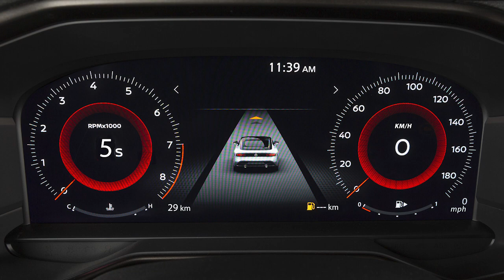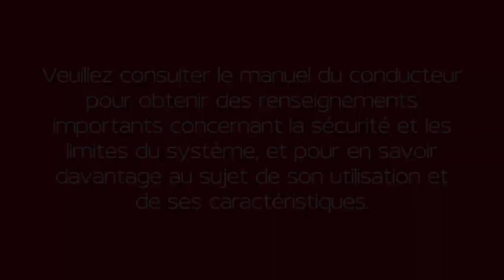2023 Nissan Z - Mode SynchroRev Matchᴹᴰ (le cas échéant)